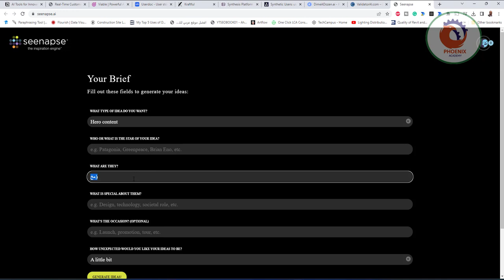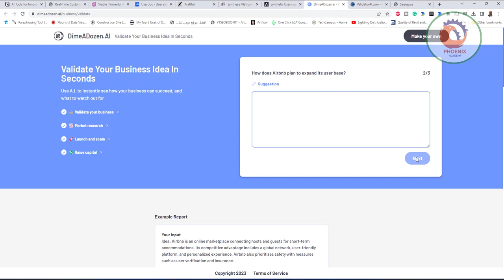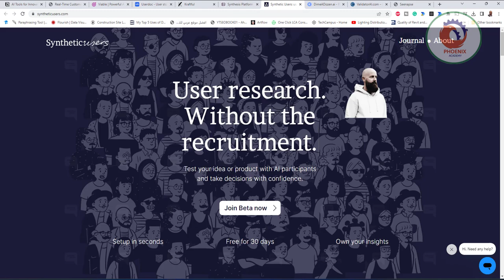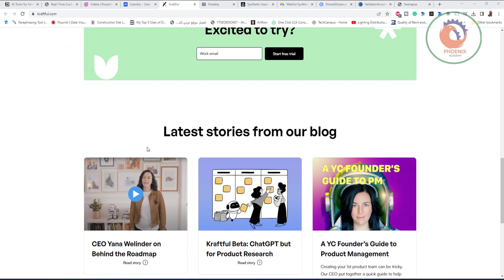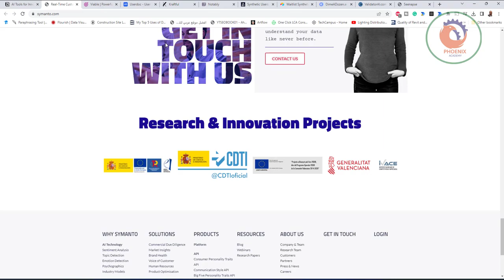مواقع لدراسات الجدوى للمشاريع بالذكاء الاصطناعي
Symanto AI for social listening and other customer data User research

AI Tools for Concept Design

AI Tools for Urban Planning

AI Tools for Rendering

AI Tools for BIM Modeling

AI Tools for Sustainable Design

AI Tools for Architectural Design

AI Tools for Shop Drawings

AI Tools for Real Estate Feasibility

❤️ روابط التواصل
✅ انستجرام